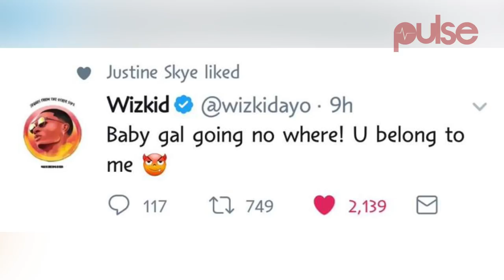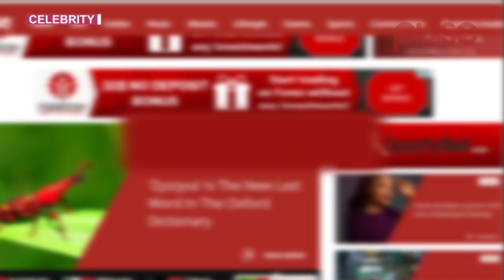Wizkid and Justine Skye, Love Buzz or Just Friends? | Pulse TV News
Wizkid and Justin Skye dating rumours made a lot of buzz last year. The American singer seems to still have a thing going on with the Starboy boss.

Justine Skye, on her SnapChat yesterday,  hung out with Wizkid during a photoshoot and brought him a birthday cake.

Justin Skye earlier on indicated that she was going to have dinner with Wizkid before his birthday.

Wizkid and Justine Skye's rumoured romance started out in late 2016 but fizzled out later this year when it was reported that she had started dating an American sports athlete.